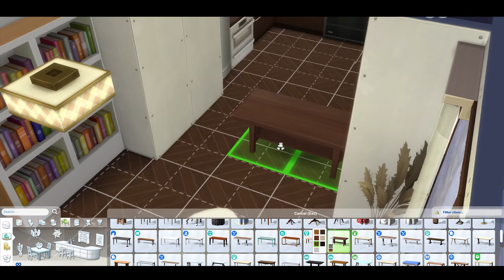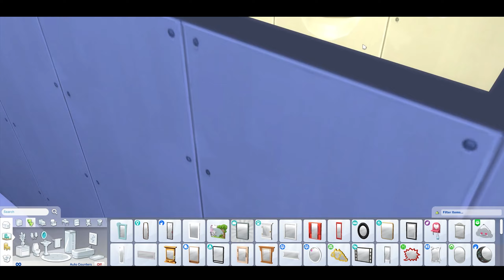Cozy Up with a Christmas Charm, A Warm Tiny Cabin for Christmas Holiday (THE SIMS 4 | SPEED BUILD)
Imagine waking up to a world blanketed in pristine snow, the gentle crunch of frost underfoot, and the air crisp with the promise of a crackling fire. This enchanting winter cabin invites you to do just that, offering a cozy haven amidst a breathtaking snowy mountain landscape.

Step inside and discover a haven bathed in warm wood tones. A crackling fireplace promises to chase away the chill, while a charming Christmas tree adorned with twinkling lights adds a touch of festive magic. Two cozy bedrooms provide sanctuary, each with a window framing the mesmerizing winter panorama.

This snowy cabin offers a unique blend of cozy winter vibes, festive Christmas charm, and breathtaking mountain scenery, making it the perfect escape for Sims seeking a magical winter retreat.

Whether it's sipping hot cocoa by the fire, building a snowman in the crisp air, or simply gazing at the star-studded night sky, this snowy cabin offers the perfect winter retreat. Experience the joy of a snowy escape, the warmth of a crackling fire, and the magic of Christmas all within the comfort of your own Sims world.

*Base Game Only* ✅

In this video, I'll walk you through the build process step-by-step, so you can create your own christmas tiny cabin in The Sims 4. I'll also give you some tips on how to decorate your christmas tiny cabin and make it feel like home. So what are you waiting for? Start building your dream home today!

I hope you enjoy this video! Keep supports this channel for more inspirations and ideas to come.

- FynestLyk by Noir Et Blanc Vie
- Colony by TrackTribe
- Helium by TrackTribe

*Thank you to the artists for their incredible music!*